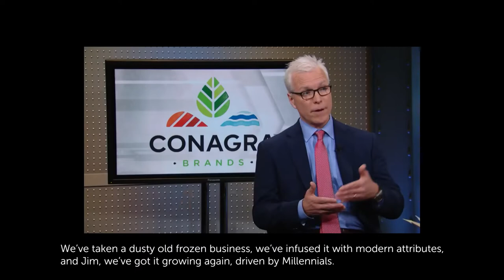Mad Money: ConAgra's CEO Sean Connolly discusses the impact of Footprint's fiber bowls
ConAgra CEO Sean Connolly sat down with Jim Cramer to discuss the drive behind sustainable packaging, and how they're working with Footprint to deliver it.